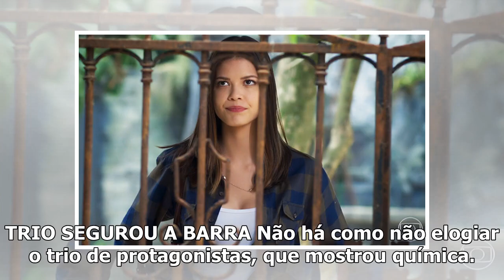Espelho da Vida: Após início arrastado, novela acelerou ritmo e conquistou o público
Quem acompanhou do início ao fim Espelho da Vida certamente viveu uma experiência pouco usual no hor...